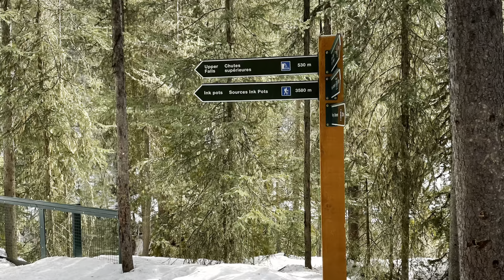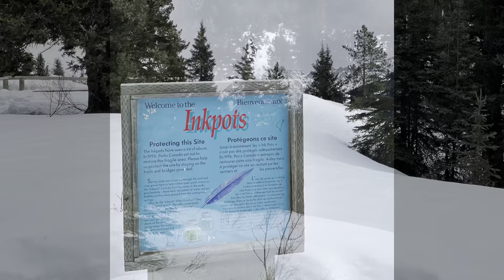Explore The Majestic Johnston Canyon Hike In Banff, Alberta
The majestic Johnston Canyon is an 11.7 km hike to the Ink Pots however to the Upper Falls is about 5km.
The trail has countless waterfalls along the way all with unique sizes and colors and stunning rock formations adorn the path. Definitely recommended to wear Micro Spikes in winter as it is very slippery making the hike a struggle and less time to enjoy the hike fully.